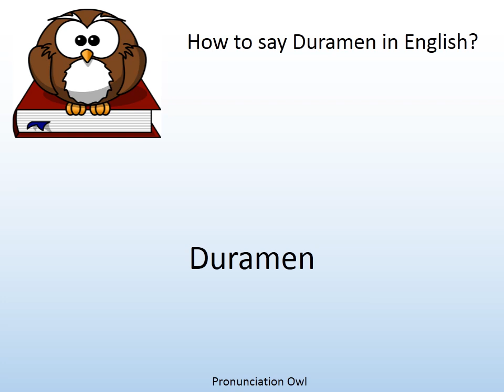How to say Duramen in English? - Pronunciation Owl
How to say Duramen in English? Learn the pronunciation of Duramen!